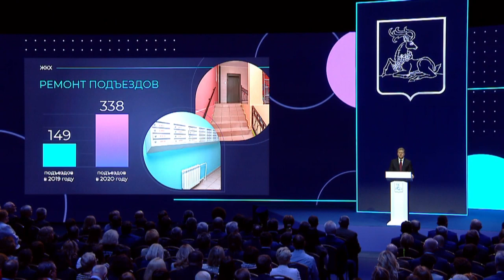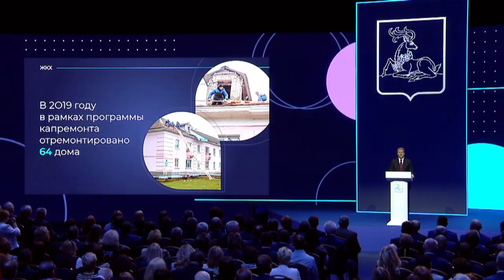Итоги года: ЖКХ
Реконструкция водозаборного узла №1 в Одинцове – важнейшая задача. Об этом заявил глава городского округа Андрей Иванов в ходе ежегодного обращения к жителям. Что запланировано сделать в сфере жилищно-коммунального хозяйства в ближайшее время, и что уже сделано?